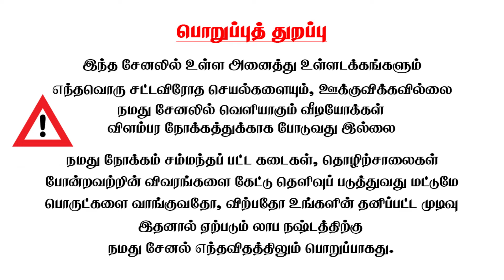குறைந்த விலையில் சூப்பர்மார்கெட் & பெட்டிக்கடைக்கான Racks - Steel Racks Manufacturer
Essar Steel
No:30 ,KEELAPUDHUR MAIN ROAD,(Near Keelapudhur Mani Koondu )
Eda street ,Palakkarai ,Trichy -1.